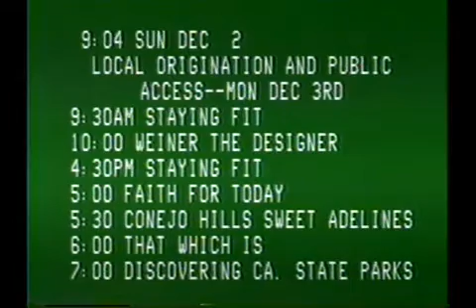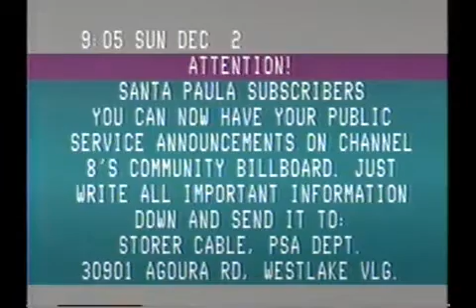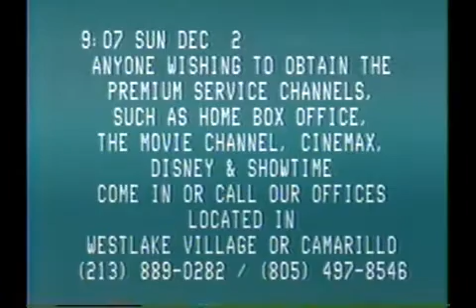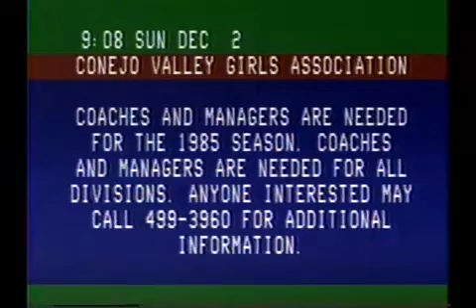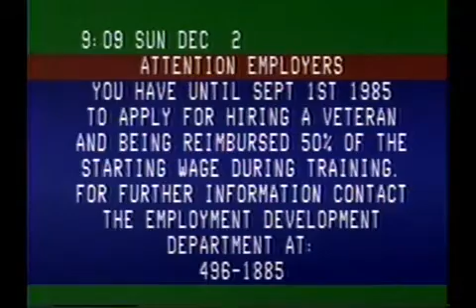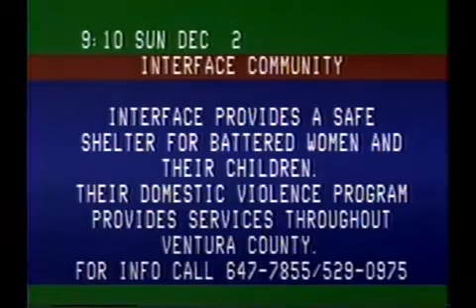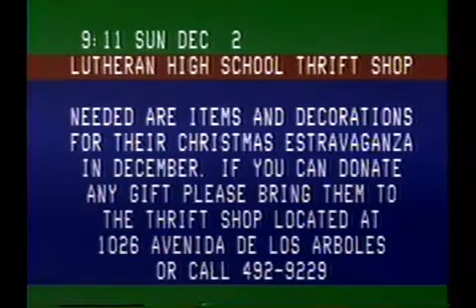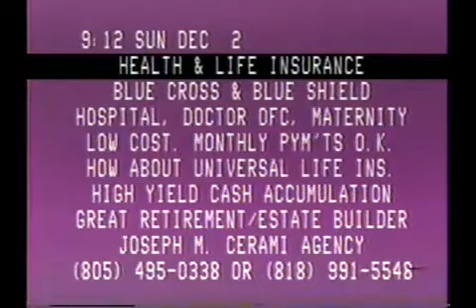Storer Cable Info Channel 1984 Thousand Oaks CA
From the early days of cable TV, when cable TV companies dedicated one channel to simple text announcements of local events.

This is from Storer Cable, in Thousand Oaks, California, Dec. 2, 1984.